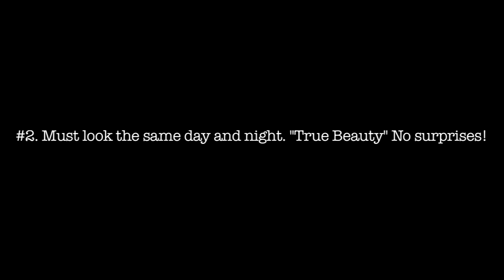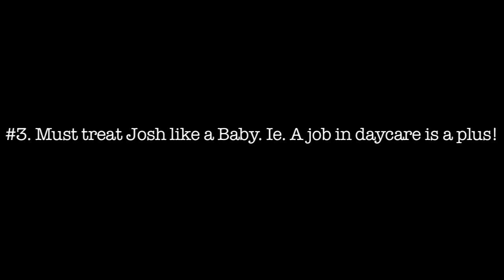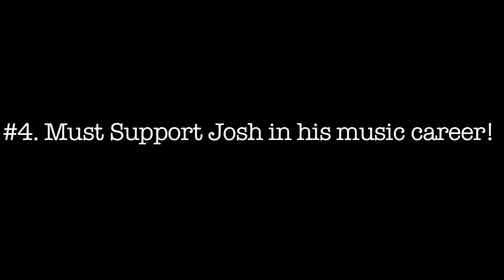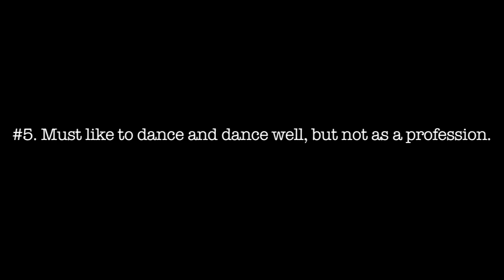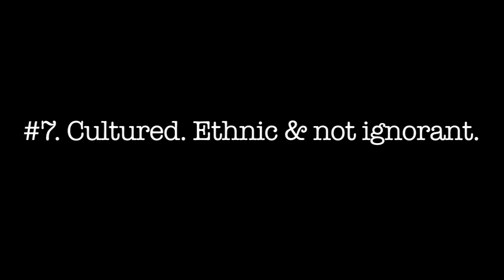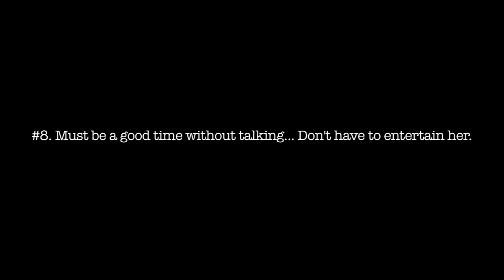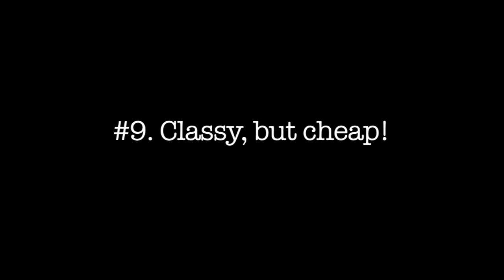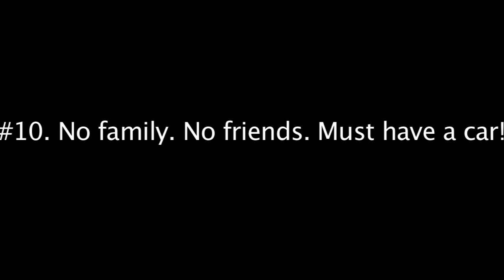Jest with Jelyse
Watch Episode One of LCTV's Jest with Jelyse